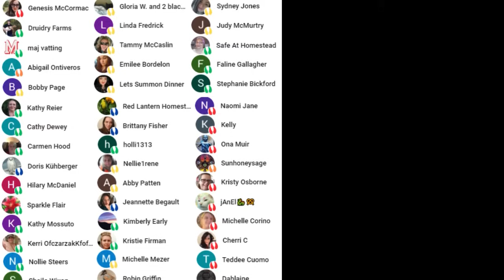Here's What We Preserved from the Homestead This Week! | Every Bit Counts Challenge Week 3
→THANK YOU Jessica ‪ @threerivershomestead  for heading-up this really fun challenge annually.  These are really great habits for homesteaders and all of those who preserve food to get into, because every bit saved for later adds up to a whole lot in time.

-Amazon Storefront (Our Favorite Homestead Products) {Earns Commission, Thank You}

-Amazon Wishlist (Thank You!)

Drop us a line:
Sage and Stone Homestead